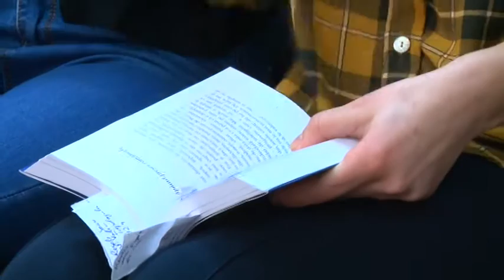Lectura Publica Dumitru Augustin Doman